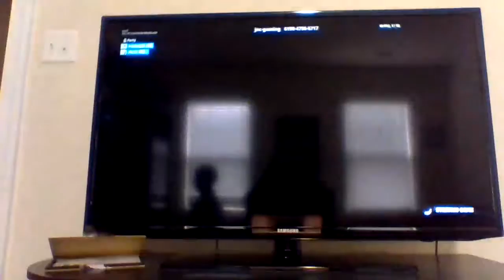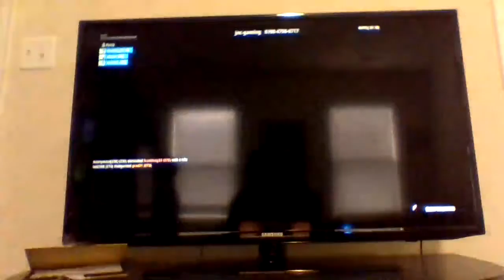Mongraal Box Fights (Fortnite Creative)